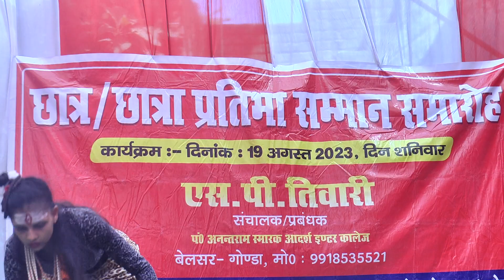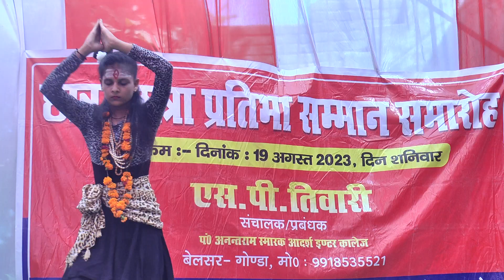shiv tandav (Pt Anant Ram Smarak Adarsh Inter College belsar GONDA up)